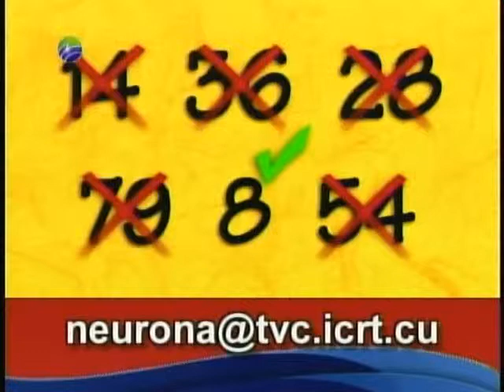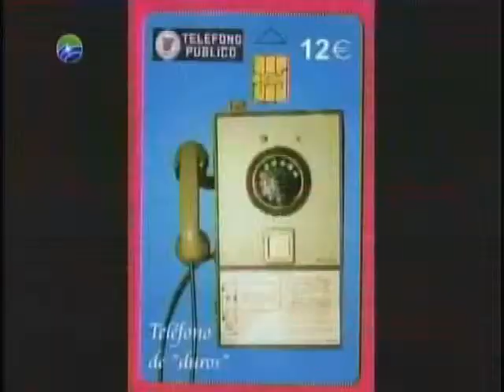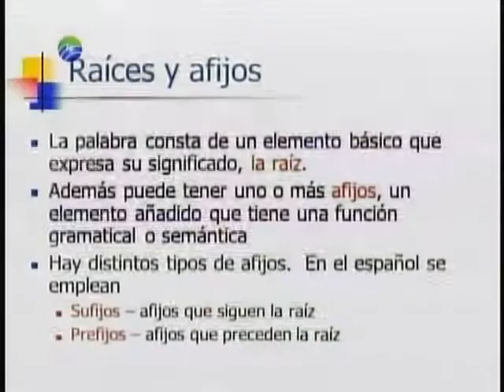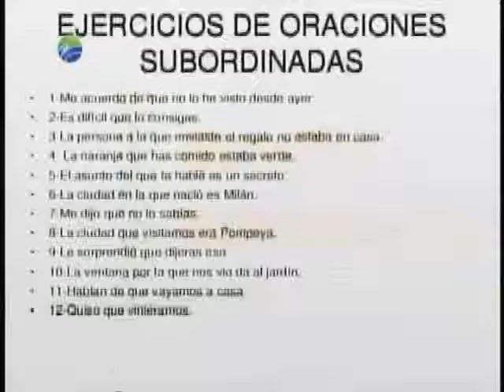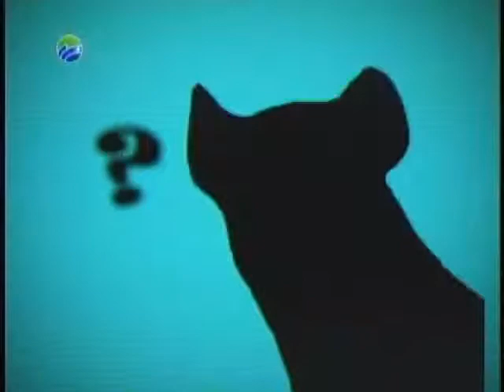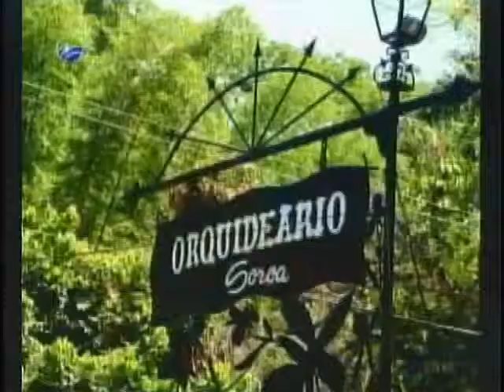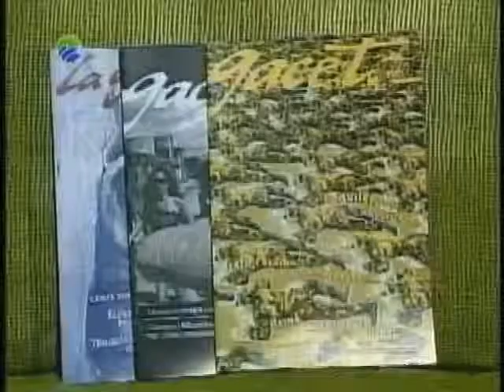LA LIGA JUVENIL DE LA NEURONA